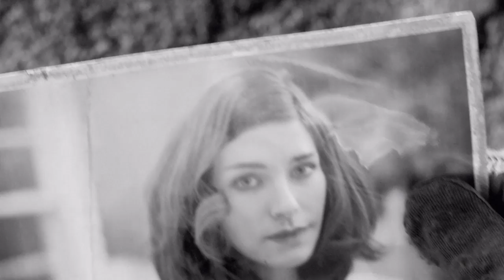Fallout 4/ creating me